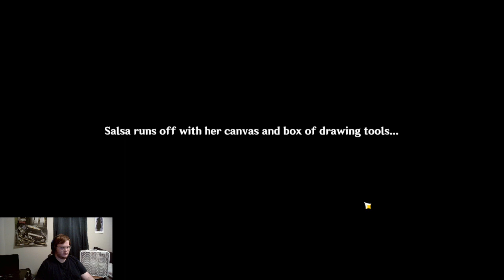Exploring Fontaine and Co-op with Lightning_Fast_Jolteon (Part 2)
This is Part 2 of the stream, it split into two streams for some reason.